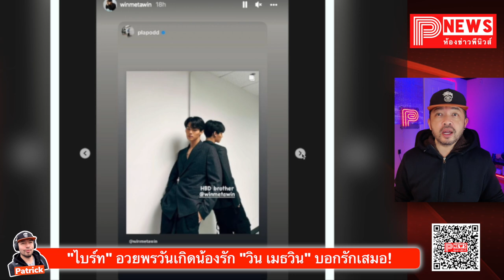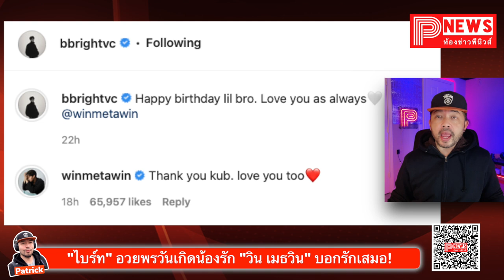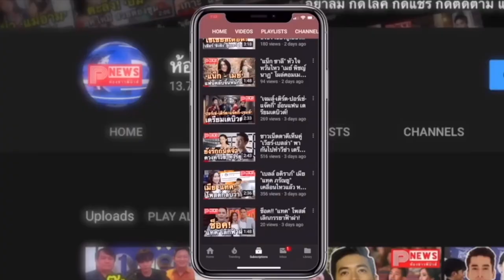ห้องข่าวพีนิวส์ | "ไบร์ท วชิรวิชญ์' อวยพรวันเกิดน้องรัก "วิน เมธวิน" บอกรักเสมอ "Love you as always"